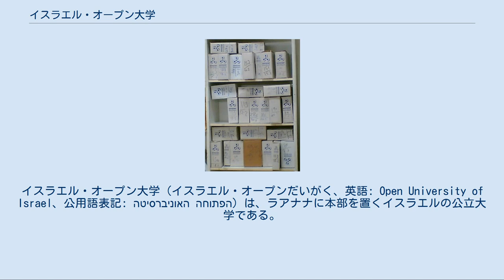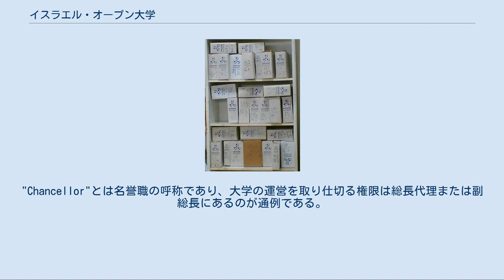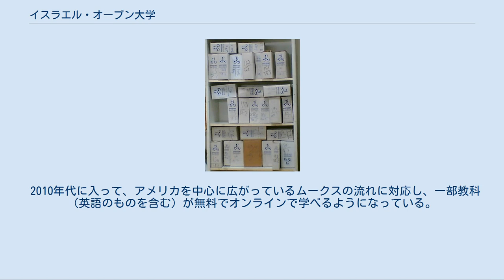イスラエル・オープン大学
イスラエル・オープン大学（イスラエル・オープンだいがく、英語: Open University of Israel、公用語表記: האוניברסיטה הפתוחה）は、ラアナナに本部を置くイスラエルの公立大学である。
1976年に設置された。
 イスラエル・オープン大学は、ユダヤ系の財閥ロスチャイルド家が行なう慈善事業の一環として設立された通信制大学である。
通信制ではあるが、ラアナナのキャンパスに通学して学んでいる人も多い。
 本部キャンパス以外にイスラエル各地に学習センターが置かれており、学生はそこに出向いて勉学を行うこともできる。
また、家や学習センターでインターネットを通じて講義を視聴したり、色々な場所でテキスト（大学が自前で各分野のテキストを制作しており、これらはGoogle Booksで閲覧することができる）を読みながら自学自習もできる。
 2014年の段階で5万人近い学生数を抱えており、学生数の面ではイスラエル最大である。
 2016年現在の総長 (Chancellor) はハリー・ケネス・ウルフ男爵。
総長代理 (Deputy Chancellor) はロスチャイルド家の一員であるジェイコブ・ロスチャイルド男爵。
"Chancellor"とは名誉職の呼称であり、大学の運営を取り仕切る権限は総長代理または副総長にあるのが通例である。
そういった意味では、大学運営を取り仕切っている実質上の最高権限者はロスチャイルド男爵である。
パンフレットに名前だけが掲載されている。
 修士（マスター）の学位が取得できる大学院も設置している。
博士課程は設置していない。
 大学名の読み方は「ハ-ウニバルシタ・ハ-プトゥハー」である。
 発送を待つ教材パック（イスラエルの郵便局にて） 遠隔教育（通信教育）を行っている公立大学であり、海外のヘブライ語を理解する人間にも入学の門戸を開けている。
イスラエル国内の世俗的なユダヤ人、海外で暮らすユダヤ人、アラブ系イスラエル人、正統派・超正統派ユダヤ教徒、ユダヤ人ではない海外の人間など、多種多様な人々がこの大学で学んでいる。
ただし、イスラエル国籍を持たない人間は入学用紙にパスポート番号を書く必要がある。
 入学の際に学力審査・入学試験・面接などはなく、高等学校を卒業していて、ヘブライ語がきちんと理解でき、イスラエルと国交がある国の人間であれば誰でも問題なく学ぶことができる。
また、日本の通信教育課程のようにスクーリングなどに出席する必要はなく、全てレポートの提出といった通信教育で勉学を進める（大学院はスクーリングがある）。
ただ、海外に在住している人間は、試験の1ヶ月以上前に登録をし、自国のイスラエル大使館もしくは領事館で単位修得試験を受ける必要がある。
単位修得試験は学期末にある。
レポートおよび期末試験に合格すると単位が修得できる。
 学期と学期の間には通学課程と同じく1ヶ月程度の休みがあり、この期間中はレポート提出などは受け付けていない。
レポート提出は学期内に行わなければならない。
 学位取得は早くて3年から3年半程度でできる。
卒業可能単位数は各コースにより異なる。
一つの専攻で卒業できるコースと、二つの専攻（ダブルメジャー）で卒業できるコースがある。
ダブルメジャーはイスラエルにおいては極めてポピュラーなものである。
 学費はクレジットカードで払える（国際ブランドはVISA、Diners、AMERICAN EXPRESSに限る）。
 ラアナナの本部キャンパスの看板に「ドロシー・ド・ロスチャイルド」というロスチャイルド家に嫁いだ女性の名前が書かれている。
ドロシー・ド・ロスチャイルドは存命時代にイスラエルに通信制大学を設立するための調査や資金提供などを行っており、この大学の設立に関わっている。
 2010年代に入って、アメリカを中心に広がっているムークスの流れに対応し、一部教科（英語のものを含む）が無料でオンラインで学べるようになっている。